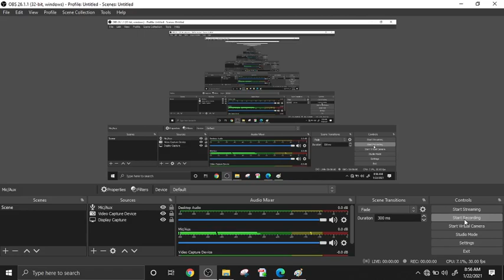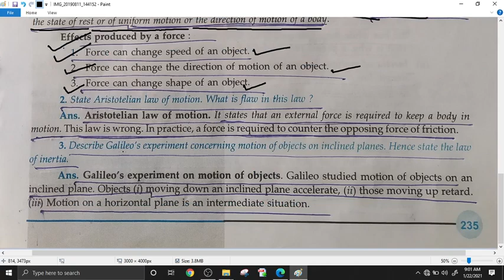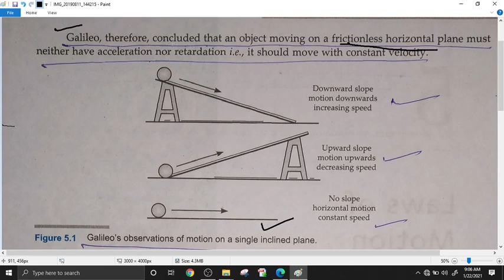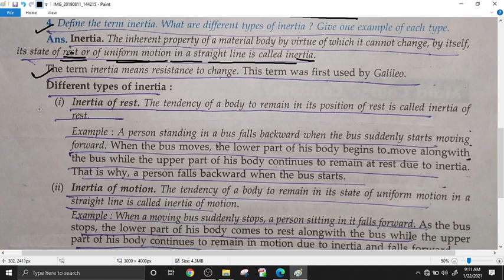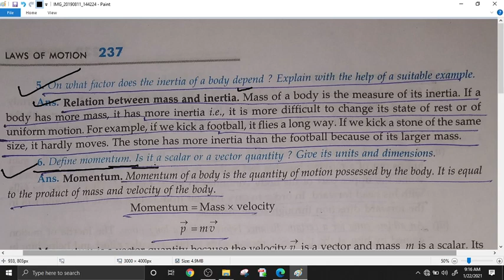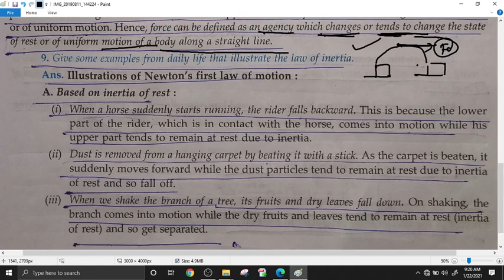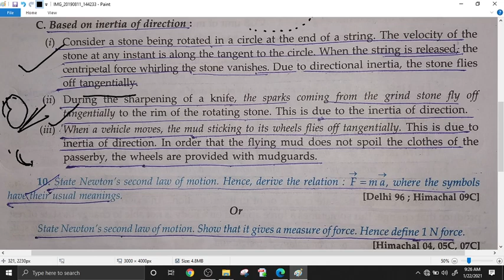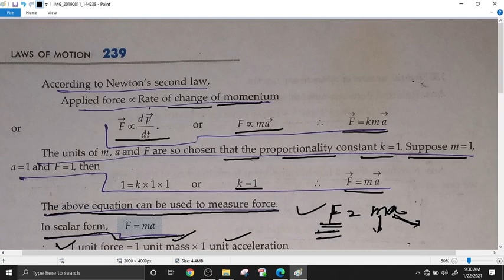laws of motion move fast lec 1